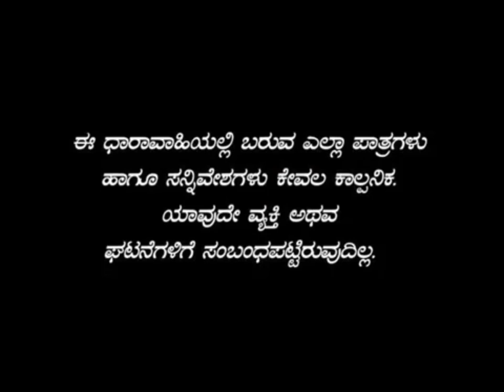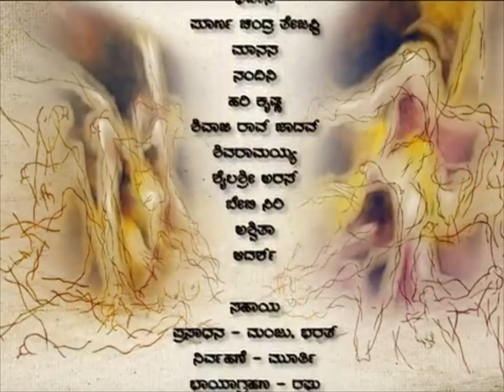Anavarana Episode 97